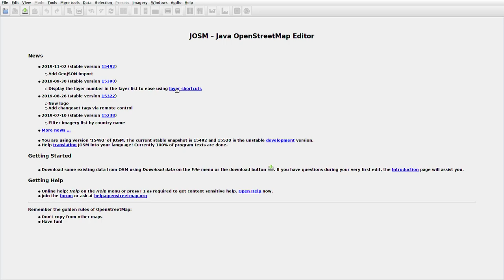JOSMrec0187 2019 11 09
Lithuania.  Kinkiai, Klaišiai. Tracing buildings (mainly) in JOSM for openstreetmap.